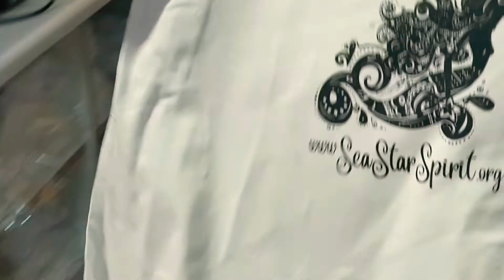SeaStarSpirit ☆ in process...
🧜‍♀️💕 Our Merchandising gets ready for you:

👕 T-Shirt: Rs 750 / € 20.-
(Cotton, white; XL, L, M & S)

🍶💦 Bottle: Rs 950 / € 25.-
(0.75l, Aluminum thermos style,
 for cold ❄ & hot 🔥 beverages 🫖)